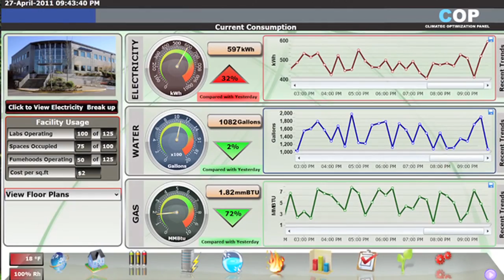Terry Keenan CFMA Awards (2013)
Construction Financial Management Association Award recognizes outstanding chapter participation and activity.